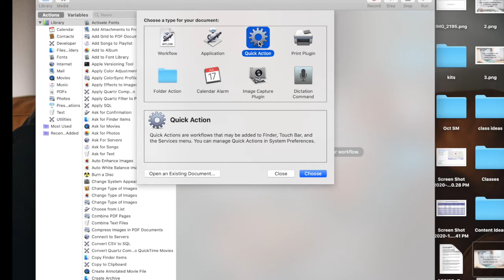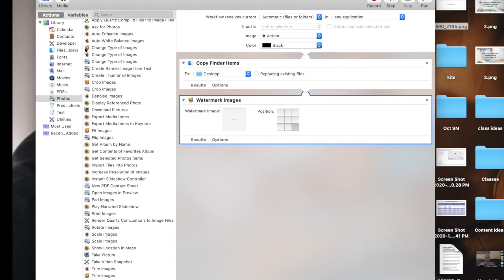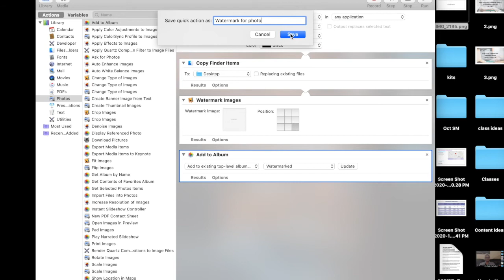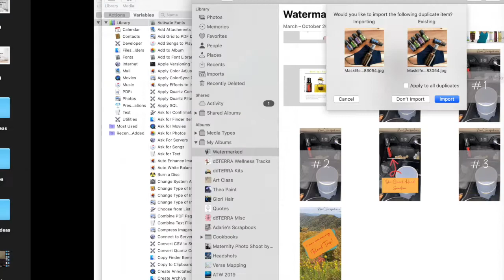How to Quickly Watermark Photos on your Mac Computer for FREE!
Using tools that come on your Mac Computer, you can quickly and easily batch watermark photos. Let me show you how.

Glori Winders from
LiveGlorified.com
Redefine Life On Your Terms